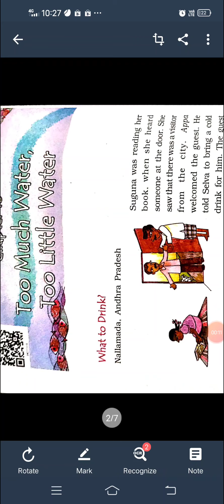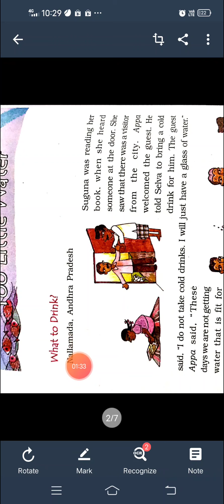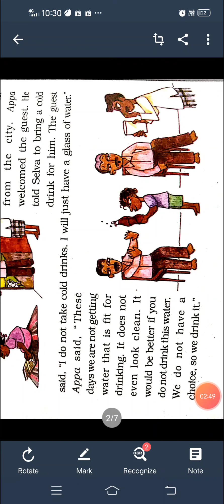Sci STD 4 Ch 18 Exp part 11